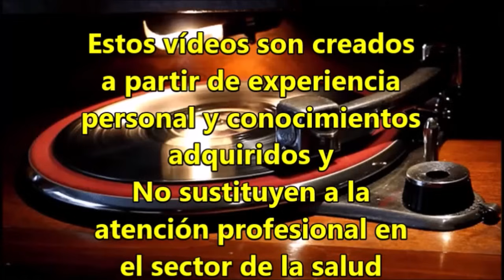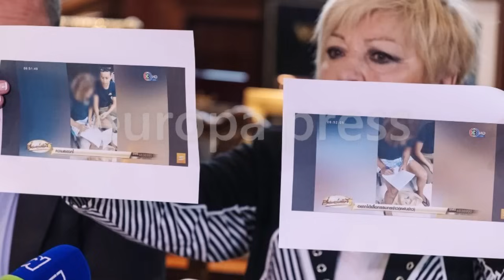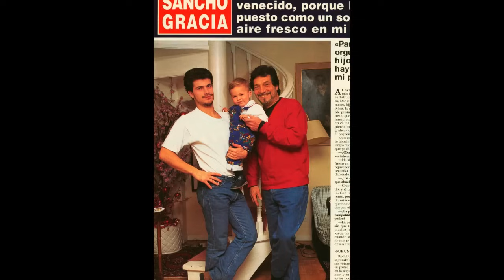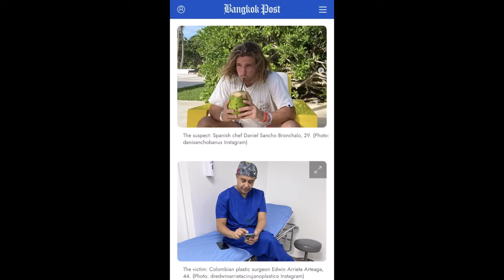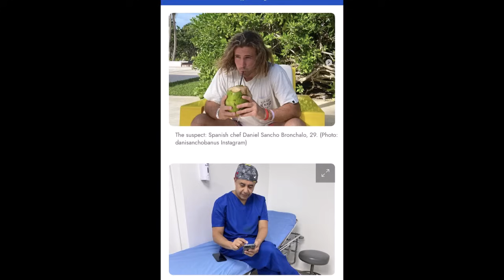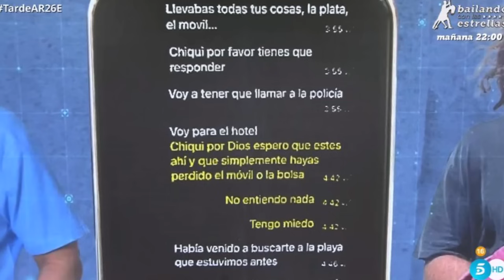✅Daniel Sancho: su Perfil Psicológico que No le Favorece en el Juicio de Tailandia🥶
narcisistas narcisismo psicopatas Daniel Sancho se sienta en el banquillo en Tailandia estos dias por el juicio contra él por el crimen de Edwin Arrieta cirujano colombiano. Repasamos su perfil psicológico